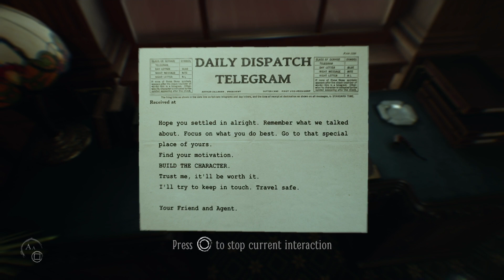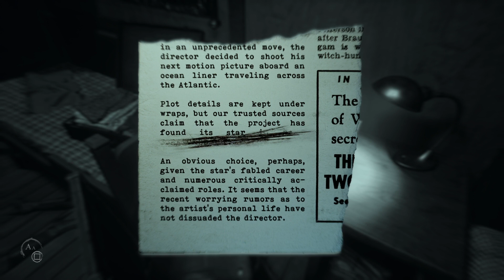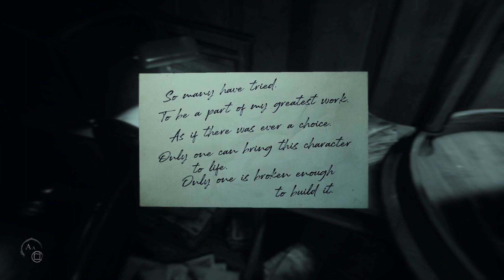Layers of Fear 2 / Best Method Actor / part 1